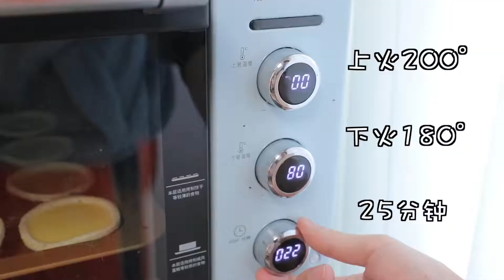【美食】1分钟学会超简单蛋挞！懒人必备技能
你学会了吗？